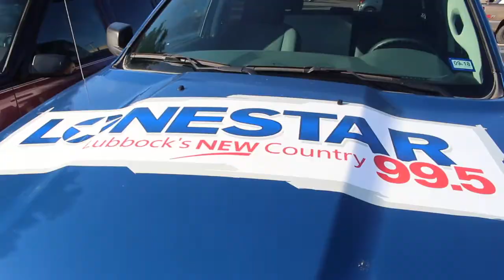Lonestar 99.5 Got a Sweet New Truck!